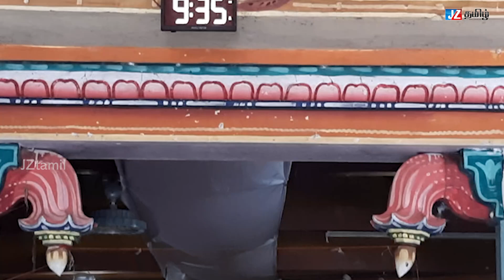கருடனும் நாகமும் ஒரு இடத்தில் வாழும் அற்புதம். இப்போதும் காணலாம். நாகர்கோவில் - நாகதம்பிரான்!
நாகம்பிரான் கோவில் நாகர்கோவில்